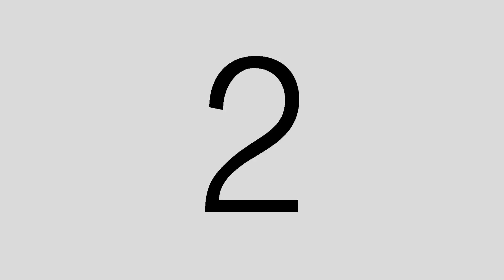Digi Van in Operation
Take a look at behind the scenes footage of an early morning cross for the Paul Henry Show which is on between 6am - 9am monday to friday.

This one was located at Food Truck Garage on Wellesley Street Auckland.

All filmed on a GoPro Hero4

Camera op Sam Sword